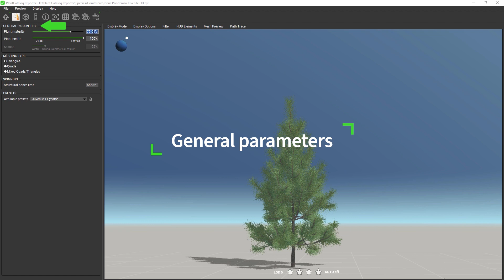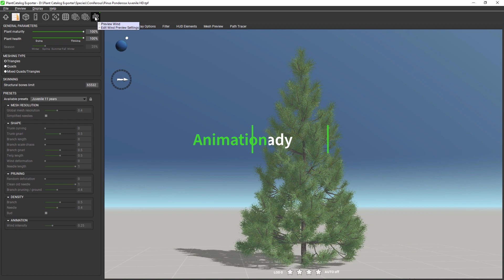PlantCatalog: 3D Ponderosa pine juvenile - Pinus ponderosa juvenile - procedural vegetation engine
3D Ponderosa pine juvenile - Pinus ponderosa juvenile - procedural vegetation engine.

This 3D Ponderosa pine juvenile - Pinus ponderosa juvenile - procedural vegetation model is available in the PlantCatalog content collection, as well as in our Enterprise Solutions.